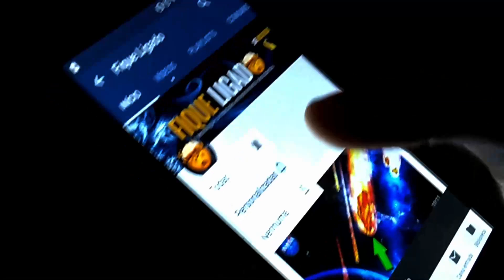A SEREIA DA AMAZÔNIA QUE INTRIGA A INTERNET ATÉ HOJE !!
Recentemente um Vídeo de uma suposta Sereia se espalhou na internet intrigando até mesmo especialistas e pesquisadores, redes de jornais do Brasil difundiram esse vídeo de uma sereia da Amazônia, Você acredita em Sereias? Será que esse vídeo da Sereia da Amazônia é real? Assista até o fim e comente depois...